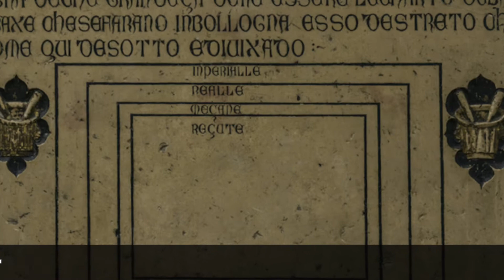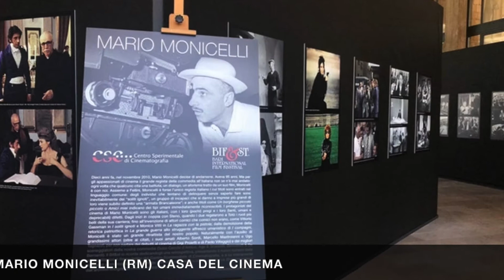TG ART 8 FEBBRAIO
Il telegiornale dell'arte dinamico e smart che vi accompagna nelle principali notizie della settimana.Vi aspettiamo ogni lunedì!